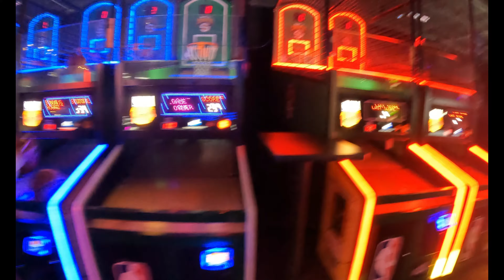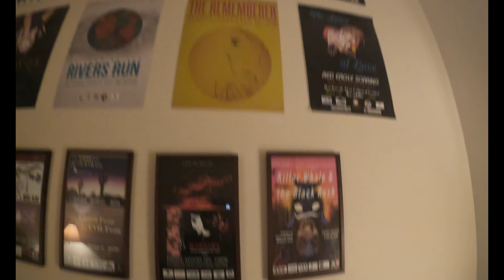VLOG 74 DAYTWODAY WITH Faith KRAZYKASEYCOMEDY AND RED EAGLE SOARING IN SEATTLE!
TODAY,

I went down to seattle to meet with some great friends and click watch and enjoy! thank you

At Rise Above, we empower Native youth to lead healthy lives despite the challenges. We deliver education, prevention skills, and mentorship through programs tailored to their needs.

Working closely with tribes and partners, we build tailored education programs with basketball clinics at the center. The clinics — free for youth — are the draw and the platform, an invitation for Native youth to hone their skills on and off the court. And research shows us that kids learn better when they engage their bodies along with their brains.

If you’re registering for one of our upcoming clinics, welcome! We can’t wait to meet you!